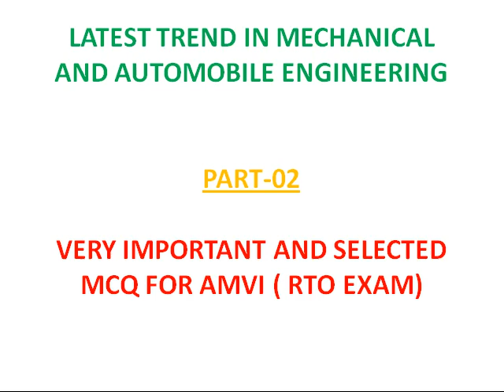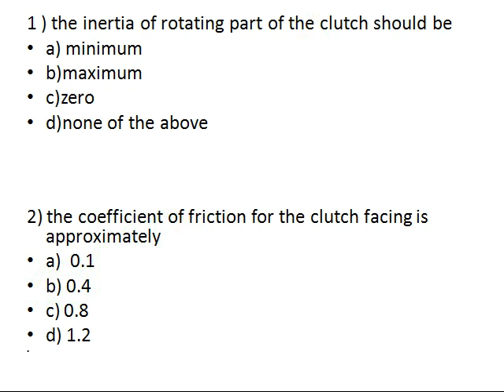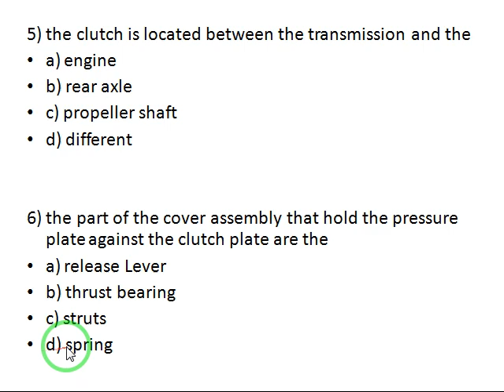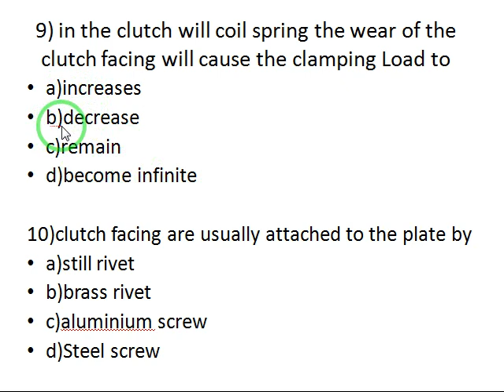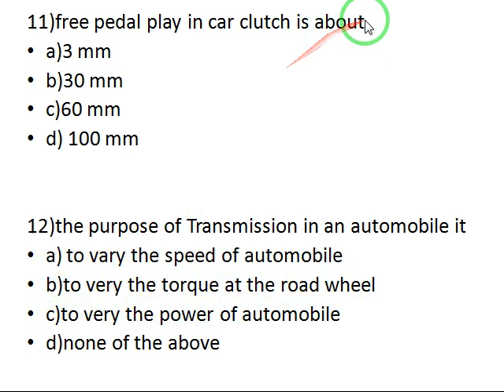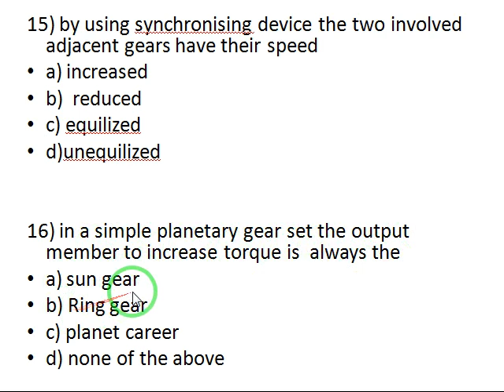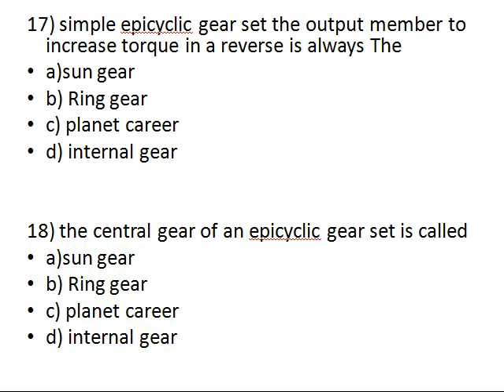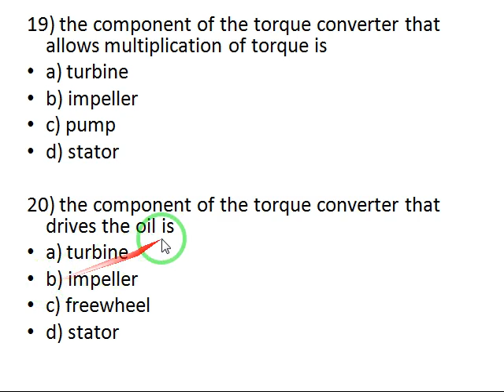PART-02 LATEST TREND IN MECHANICAL AND AUTOMOBILE ENGINEERING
IMPORTANT MCQ FOR AMVI RTO EXAM